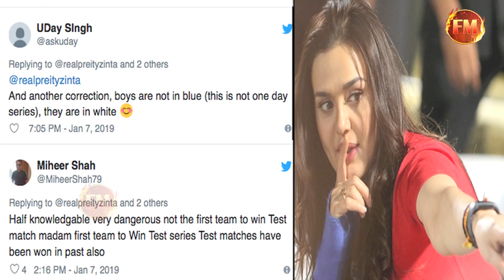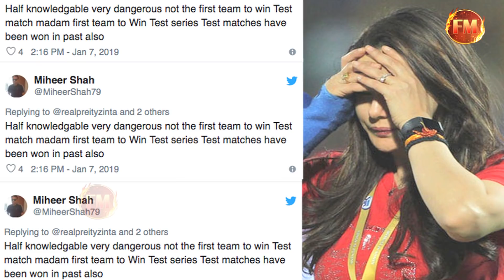क्रिकेट फैंस ने उतारी प्रीति की इज्जत...डरकर प्रीति ने उठा लिया ये कदम